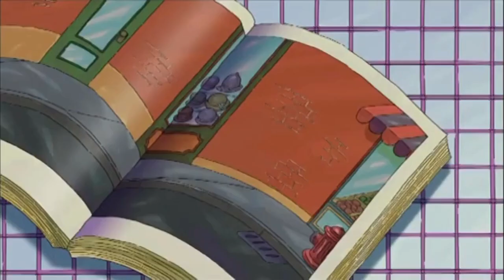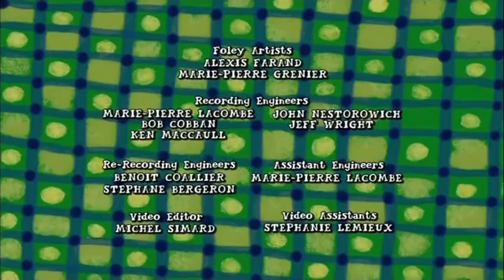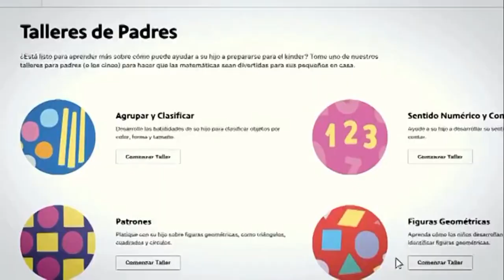PBS Kids Channel Program Break (2022 PBS SoCal)